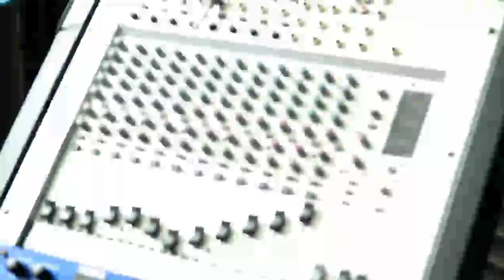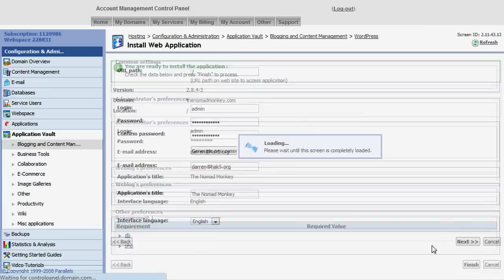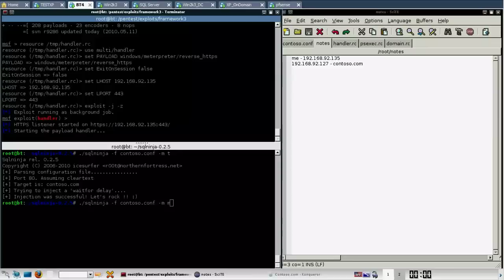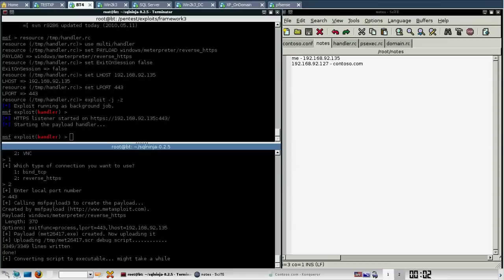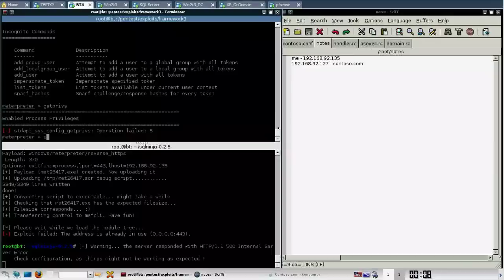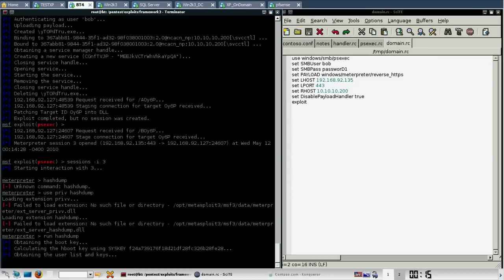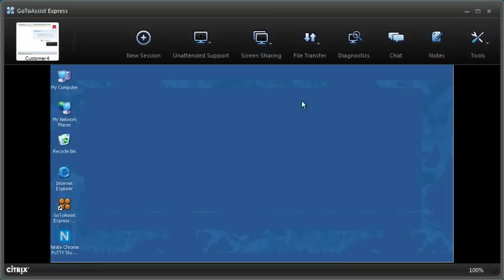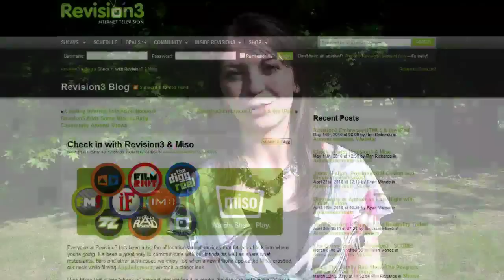Hak5 - Pronobozo, Metasploit and Ninite - Hack Across America 2010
Hak5 -- Cyber Security Education, Inspiration, News & Community since 2005:
The Hack Across America series continues in week 3 with a phenomenal episode featuring an exclusive interview with Pronobozo. Then mubix joins us for Metasploit 101 part 2, pwning a domain controller via SQL injection an token passing on a fully patched enterprise network. Plus Shannon has a tool that will save tons of time on your next PC build in this week's Snubs Report. Get comfortable, you won't wanna miss this.